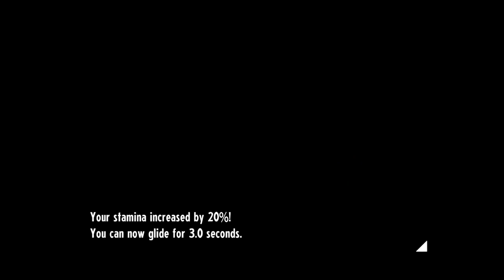Cassette Beasts (w/ Monster Randomizer) - 1 - The Tutorial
On the first take I only played as far as the main character collapsing. Didn't know I was gonna see a seal. Oh, and getting the moth is guaranteed. You really need it for anything.

I've found out from playing farther that the regular AP tutorial didn't come up because I never had a move I couldn't afford. Since you get 2 AP per turn normally, that requires either being debuffed with AP Down, or a 3 AP move. The unrandomized starters both learn a 3 AP move from the first star level.

Mentioned but not seen: Sirenade and Decibelle are air monsters that are most notable for being one of the few monsters that learn Echolocate, a move which activates at start of battle and grants the "Multitarget" status, allowing single target moves to hit all targets.